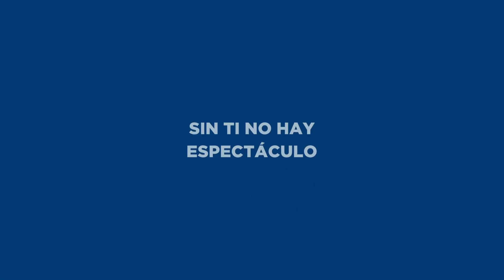Campaña de abonados 1º semestre 2024 | Casa de las Artes 2024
¡La campaña de abonados para este semestre ya está en marcha! ¿Quieres renovar tu abono o darle un cambio? Está atento a las fechas y aprovecha para actualizar tu abono esta temporada 🎭

Y si aún no tienes el tuyo, ¿a qué esperas? ¡Es tu oportunidad de formar parte de una experiencia cultural única! 🌟

¡Te esperamos!